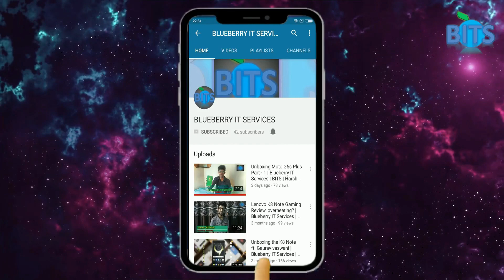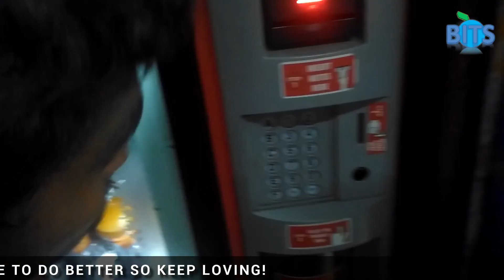How to use doraemons soda vending machine in India | aayega to modi hi, congratulations BJP & MODIJI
Iss video me maine bataya hai ki vending_machines ko kaise use kiya jaata hai. Although ye simple saada lagta hai lekin aaj bhi bohot se aise log ai jinko automatic vending machines use kara nai aata. So ye video unhi ke liye hai. Also jab aap vending machines use karte hai to aapko certain precautions lene padte hai jo maine iss video me clear kiye hai..

loksabha elections 2019 result
loksabha elections result
modi lahar, modi tsunami
aayega to modi hi
har har modi, ghar ghar modi
always use change when using such machines, warna machine se change bahar nahi aata mostly.